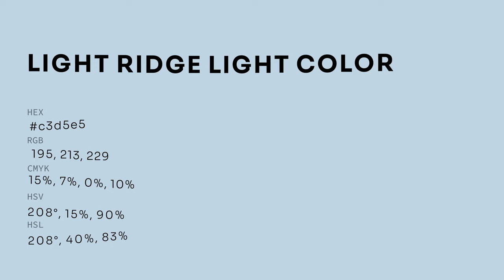Light Ridge Light color c3d5e5 hex color - Blue color - Warm color c3d5e5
What color is Light Ridge Light ? c3d5e5 hex color - Blue color - Warm color c3d5e5

Hex c3d5e5 Color Code is also known as Light Ridge Light color.